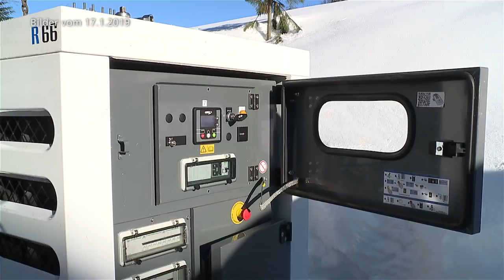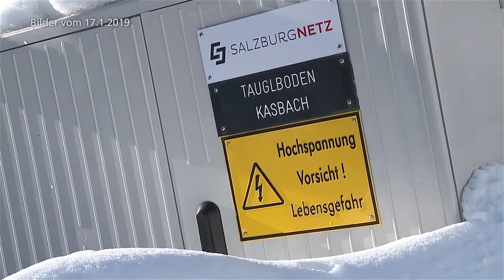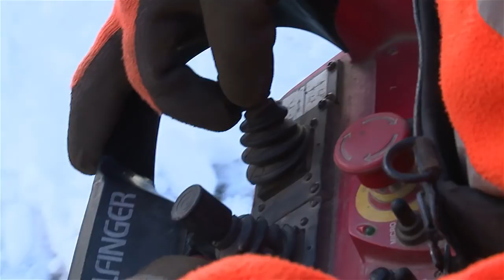Nach Schneechaos in Salzburg | Wiederherstellung der Versorgung im Tennengau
Reportage:
Wir begleiten die Kollegen der Salzburg Netz GmbH, 100% Tochter der Salzburg AG,  bei der Wiederherstellung der Versorgung nach den starken Schneefällen im Bundesland Salzburg. Jänner 2019.

Chefredakteurin: Daniela Kinz
CvD: Markus Viertbauer (ST-KM)
Moderation/Sprecher: Markus Viertbauer